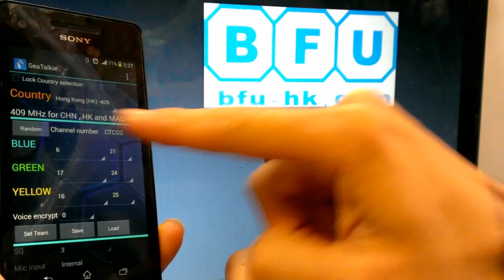SeaTalkie -- Waterproof Walkie Talkie - 無蓋防水IPX8 IP68 防水對講機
SeaTalkie is an IPx8 3-meter waterproof walkie talkie for water sport and outdoors. It is controlled by an android APP.

40 countries talkie license -free channel preset. :
Including:
   Australia , Belgium, Canada , China , Denmark , Europe Union,
   Finland , France, Germany, Greece, Hong Kong, Iceland ,
   Ireland, Italy , Macau , Malaysia ,  Mexico,  Netherlands,
   New Zealand ,  Norway,Portugal , Singapore, Spain,
   Sweden ,  Switzerland, Taiwan,
   United Kingdom (UK),  United States (US),